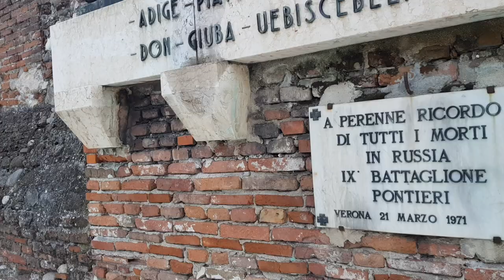Exploring a Roman Amphitheatre - Arena di Verona - Vlog June 2023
In this Vlog I am going to visit Verona and the Arena of Verona, a Roman amphitheatre in Piazza Bra in Verona, Italy built in 30 AD. It is still in use today and is internationally famous for the large-scale opera performances given there.

After entering inside the Arena I will show you Via Mazzini, one of the main streets in Verona, where you can find shops.

After that I went to Piazza Erbe. Piazza delle Erbe (Market's square) is a square in Verona, northern Italy. It was once the town's forum during the time of the Roman Empire.